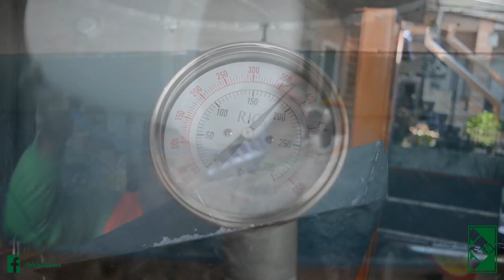[FSK Builders] Non-Biodegradable Waste Processing Machines | Featuring Plastic Shredder and Melter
We are located at Tarlac City, Tarlac, Philippines